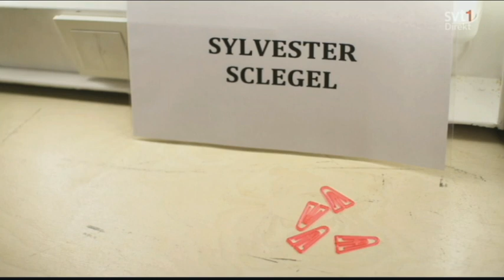Smärtsamma ögonblick på SVT